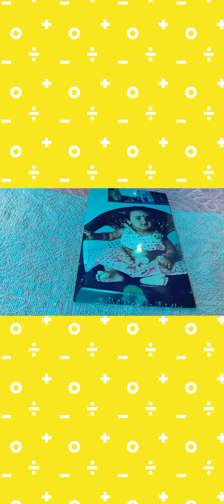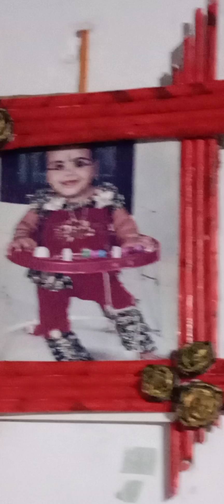# Newspaper Photo Frame / Reuse Idea / Quick & Easy Method #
(Reuse Idea)
/Quick &  Easy method/

Materials👇👇👇
Newspaper
Scissors
Fevicol
Acrylic Paint
Carboard Piece